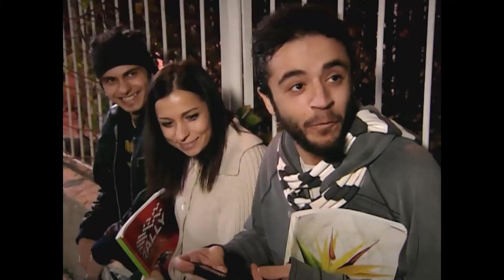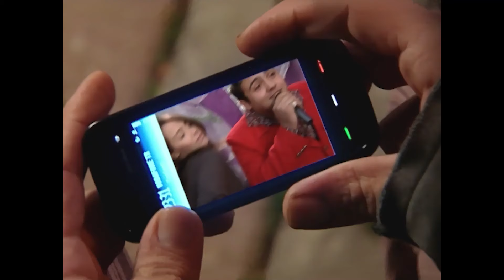Zekai ve Kütük Tüm Sahneler #3 - Geniş Aile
Zekai ve Kütük Tüm Sahneler #3 "AŞKI SIKSAM SUYUNU ÇIKARTIRIM"

Geniş Aile'nin baş kahramanı evin sorumsuz ve serseri oğlu Cevahir'dir. Gurbetçi bir ailenin kızıyla evlenip Almanya'ya giden Cevahir, 3 ay sonra boşanmış olarak eve dönünce durgun olmayan ortalık daha da karışır. Evin babası, kızı Nazan'ı evlendirip evin nüfusunu azaltmaya çalışırken Cevahir'in yeniden eve dönmesi bütün planları altüst eder.

Ailesine çok çektiren, ne okuyan ne de çalışıp hayatını bir düzene sokan Cevahir'in hiçbir şey olmamış gibi davranması ailenin reisi babayı iyice çileden çıkartır ve onu eve kabul etmez. Sokakta kalmak istemeyen Cevahir kendince bir çözüm üretir fakat bu çözüm de kız kardeşiyle nişanlısının arasını bozar. Üstelik Cevahir gelir gelmez sadece ailesini değil, bütün mahalleyi de karıştırmayı başarır.

Oyuncular
Ufuk Özkan
Zuhal Topal
Rojda Demirer
Rasim Öztekin
Fırat Tanış
Mine Teber
İlker Ayrık